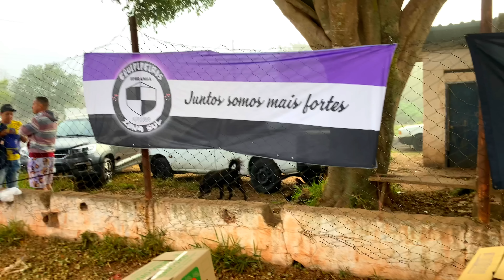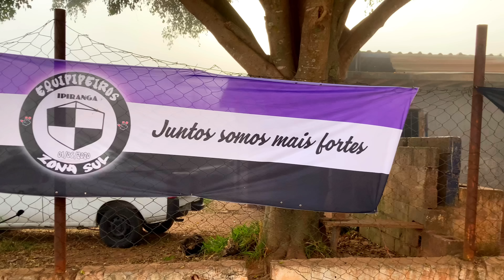FESTIVAL BENEFICENTE ERA SÓ PIPÃO RISCA CÉU ,NA FESTA DAS CRIANÇAS